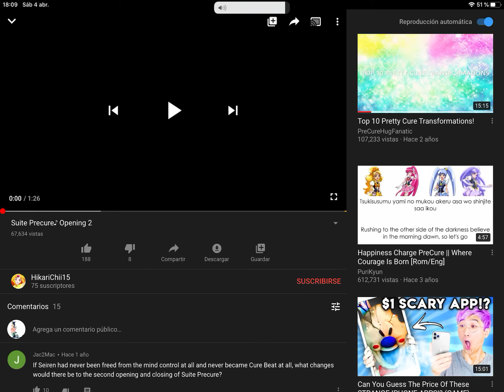Op for youtuber all stars winter paradise 1 2 & 3